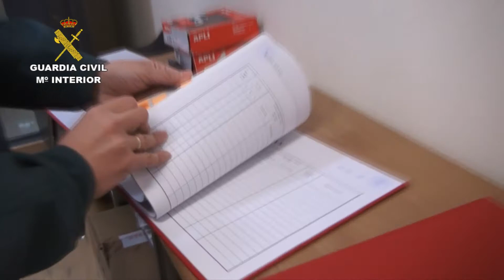El Món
Vídeo de destruccions d'armes per part de la Guàrdia Civil 2018. El diari lliure, obert i per compartir. Més informació a